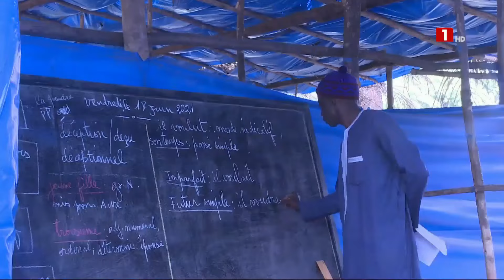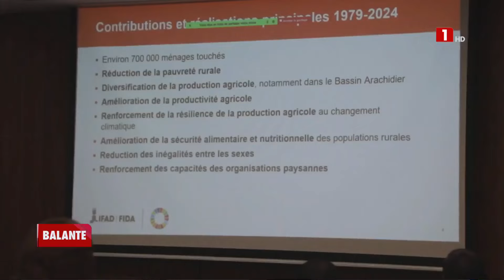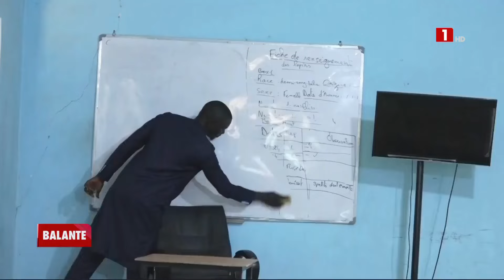JOURNAL BALANTE – MERCREDI 09 OCTOBRE 2024